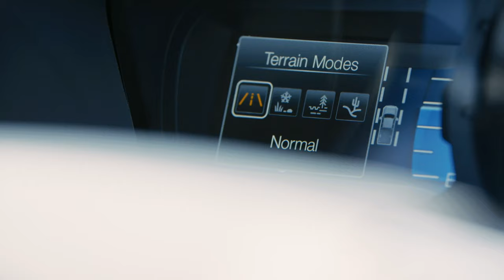Tom's Ford "Extra Mile" | A Case Study in Automotive Dealer Marketing | NJ Video Production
We helped Tom's Ford usher in a new era of advertising through original storytelling.

Automotive dealerships may not have the best reputations, but that's where Tom's Ford is different. They pride themselves in being outliers and have a dedicated team of professionals who'll go above and beyond for anyone who steps through their doors. It's that dedication that has made them one of the top Ford dealers in the USA.
After several years of zero commercial advertising the Tom's Ford team was ready to get back in the spotlight, but they weren't fans of the stereotypical dealer commercial and uncertain of their options otherwise. Keeping your brand top of mind is vital, especially in the automotive industry where other dealerships flood your TV screens for attention.

We had an idea on how to bring a fresh approach to their advertising, something that would avoid the dealership cliche and stay true to their company culture — a commercial they would be proud of.

Teaming up with our friends at Refresh Advertising we created a concept based on Tom's Ford going the extra mile for their customers. Featuring the all new Ford Ranger, the video takes us on an adventure covering multiple locations, dirt roads and mountain biking with friends.
With distribution for social media channels and local cable television in mind, a 30 second commercial, video teasers and additional photography assets were created for the team at Tom's Ford.
One month after release, Tom's Ford recorded their best month of the year in overall vehicle sales — not to mention all the Rangers that flew off the lot.

Welcome to Silver Style Pictures, a New Jersey based Video Production Company.

We help brands, businesses and agencies inspire audiences around the world with creative storytelling through video production, photography and music.

With a focus on storytelling, our tailor-made process puts clients' goals first. We're passionate about partnering with good people, forward-thinking brands, businesses and agencies to provide creative storytelling solutions.

Have an idea for a project? Let's chat.